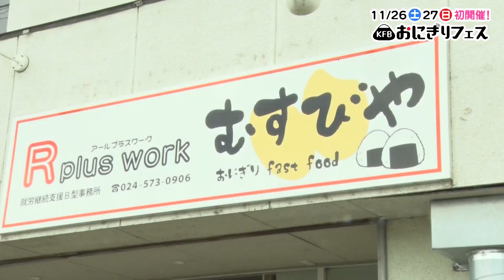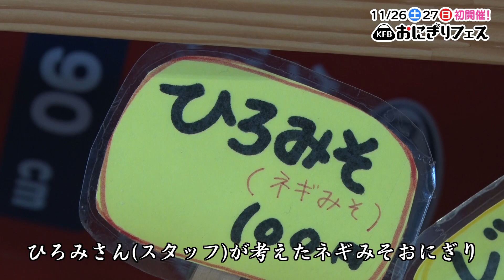KFBおにぎりフェス・おにぎり fast food むすびや(福島市)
11/26(土)27(日)はKFBおにぎりフェスへGO!!